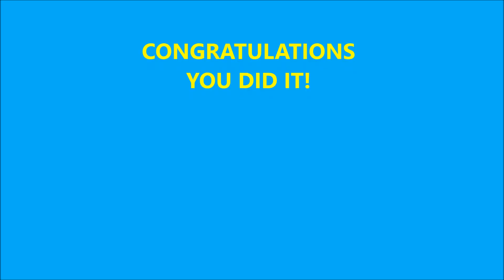Snowed In Ghost Tales